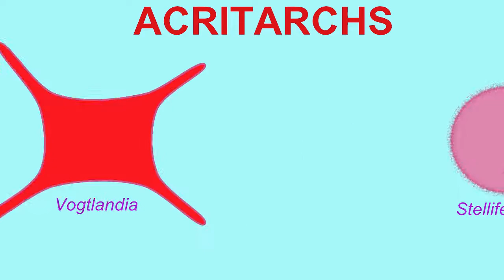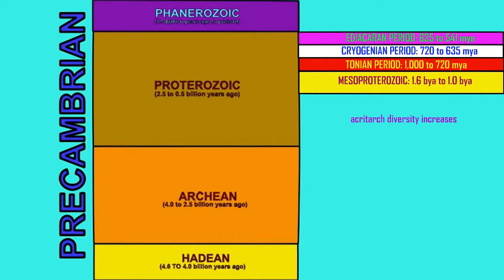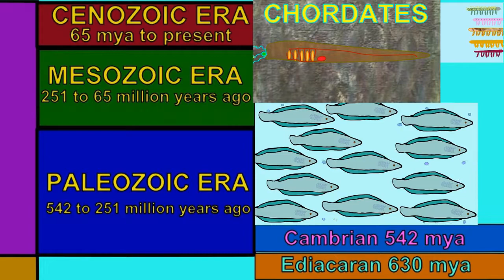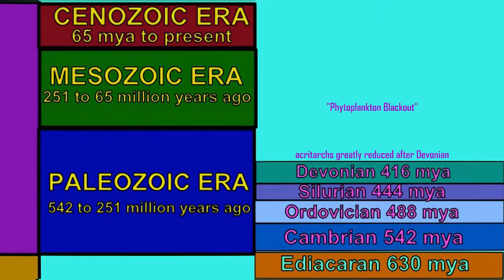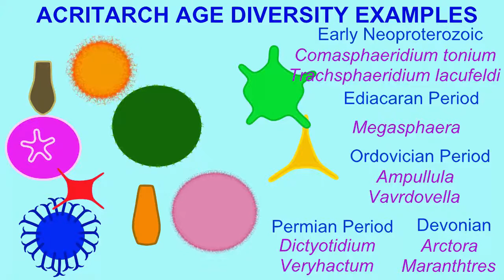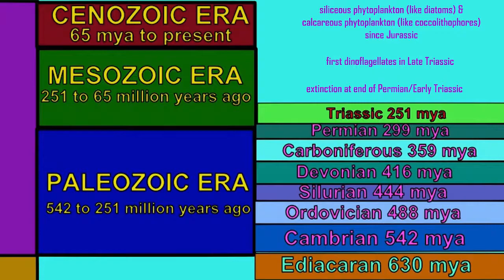ACRITARCHS 2: HISTORY